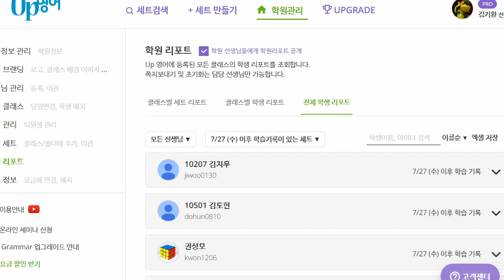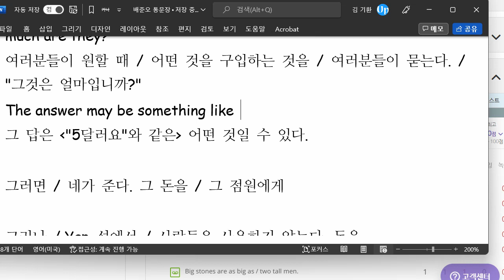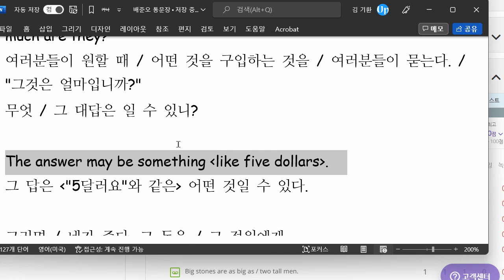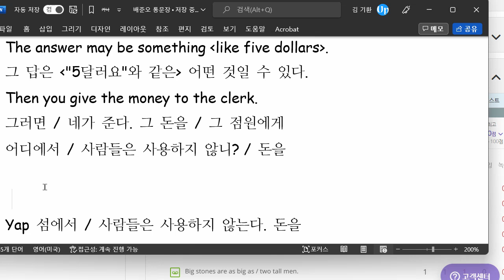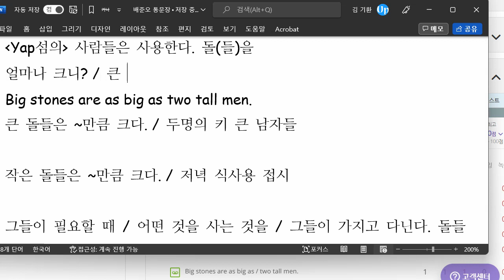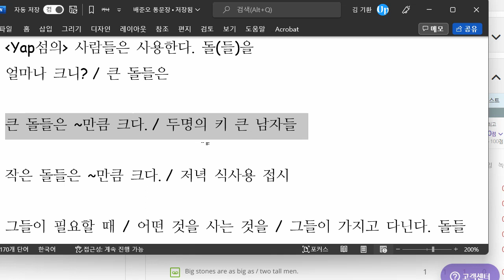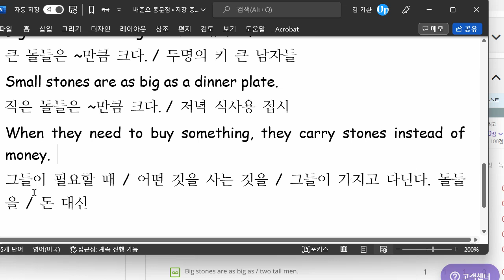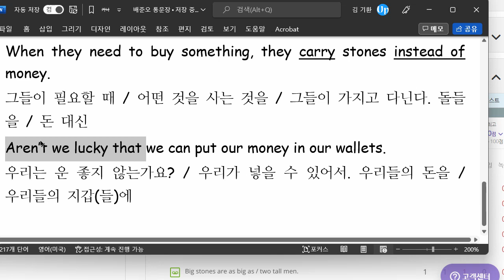배준오 2022 08 04 통문장 말하기 성취도 90